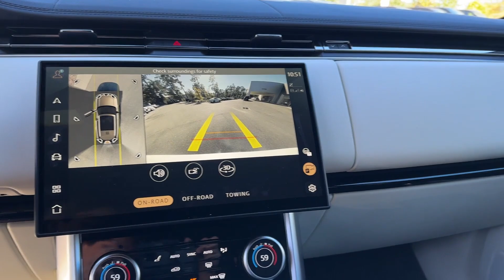2023 Land Rover Range Rover SE Valdosta, GA, Panama City, Marianna, Midway, Tallahassee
2023 Land Rover Range Rover SE SALKP9E71PA065726 Video

This 2023 Land Rover Range Rover SE is full of phenomenal features such as: